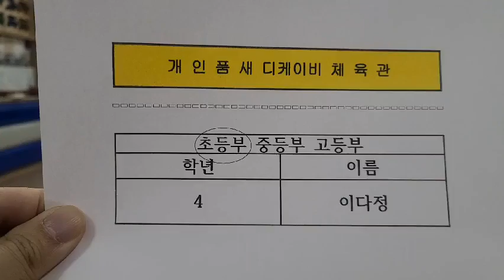2021 강북구청장기 온라인 태권도 대회_이다정_공인품새 태극3장, 4장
제26회 강북구청장배 온라인 태권도 대회 겸
제20회 강북구태권도 협회장배 품새 경연대회

초등부 공인품새 이다정 태극3장, 태극4장 출전

좋은 결과 기대합니다. 많이 응원해주세요.

디케이비태권도 화이팅~^^